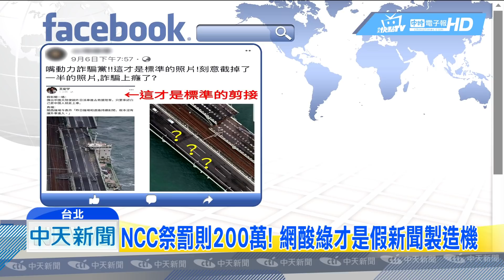20180919中天新聞 關西機場斷橋假新聞！ 網酸王定宇才該罰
府院黨口徑一致，要打擊假新聞，國家通訊傳播委員會還強調，廣電媒體如果沒查證，最高罰200萬，消息一出不只被批箝制新聞自由，還被網友酸，民進黨立委王定宇，才是造假新聞第一人，月初大批台灣旅客受困關西機場，王定宇為了駁斥大陸有派車救援，PO出被動過手腳的假照片，如果要開罰，王定宇應該先罰200萬。